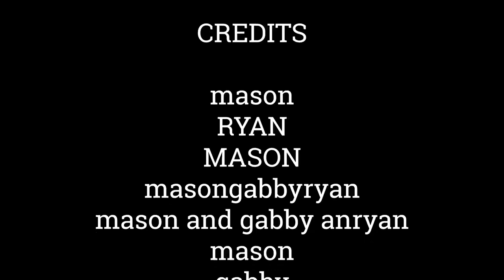GARY HUNTER - (FULL ALBUM)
GARY HUNTER DEBUT ALBUM!